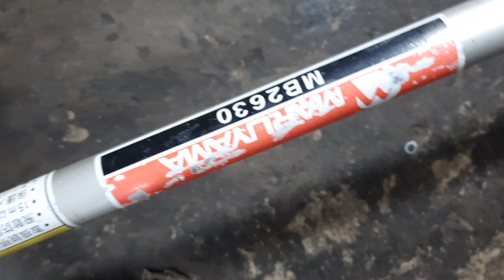Đã bán.Máy cắt cỏ MARUYAMA MB2630 nòng 34ly 26cc Nhật bãi.Lh 0765959958.